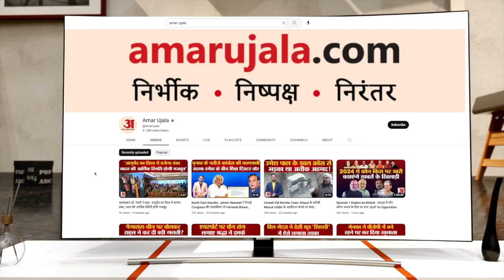Entertainment Top 10: विवाद के बीच Adipurush के AI लुक्स आए सामने l Bollywood News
फिल्म आदिपुरुष देखने के बाद से फैंस की तरफ से कई शिकायतें सामने आई हैं।  फिल्म में प्रभास राम जैसे नहीं दिख रहे तो रावण का किरदार निभा रहे सैफ अली खान ने भी लोगो को निराश किया है। लोगों का कहना था कि मॉडर्न बनाने के चक्कर में राम और रावण जैसे किरदारों को अजीब बना दिया।